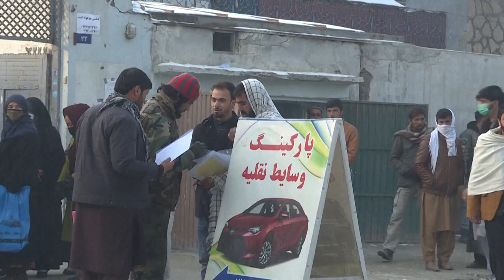Largas horas de espera en Kabul para tramitar pasaporte y huir de Afganistán | AFP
Pese al frío glacial, cientos de afganos esperaron durante horas delante de la oficina de pasaportes de Kabul el domingo, un día después de que el gobierno talibán anunciara que vuelve a entregar los preciados documentos.